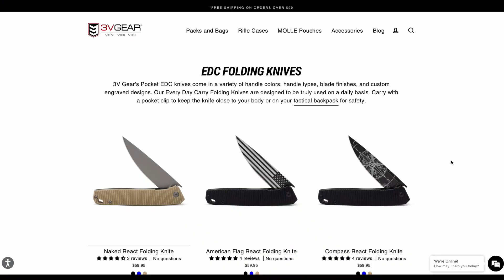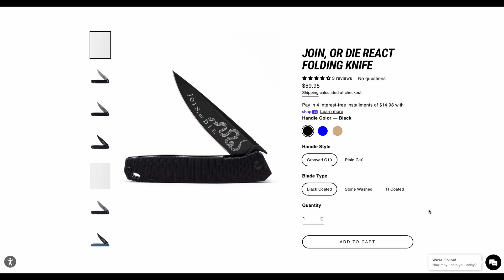Will the 3V Gear React Dethrone My Trusty Benchmades!?!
I have carried Benchmade knives for the better part of 20 years. As of late the quality has just not been there. Enter the 3V Gear React!! A quality knife at a fair price that I have been using.

Stuff We Think You Should Have -
Storage Container
When There Is No DR
Med Kit Small
Med Kit Big
Sawyer water purifier
Water Purification
Road Atlas
Emergency Flare Kit
Tool Kit: https
Coleman Gas Stove | Portable Bottletop
Gas ONE Propane or Butane Stove
4Patriots Emergency Food Supply
Can Opener